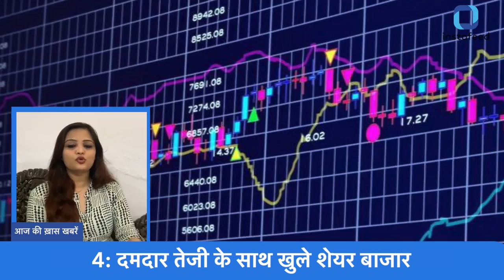Aaj ki Khas Khabren|Top News in Hindi|Corona Virus|Latest| Bollywood